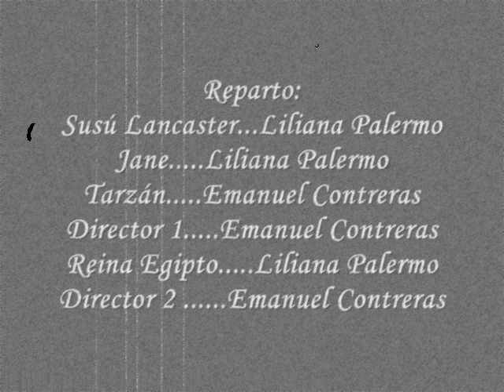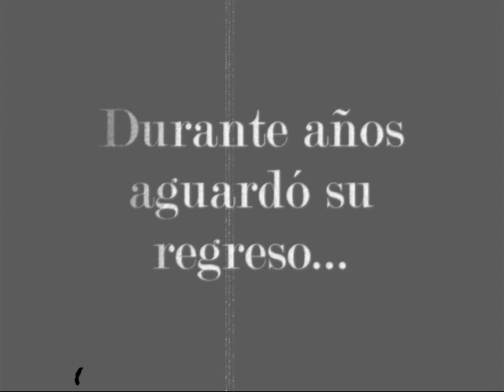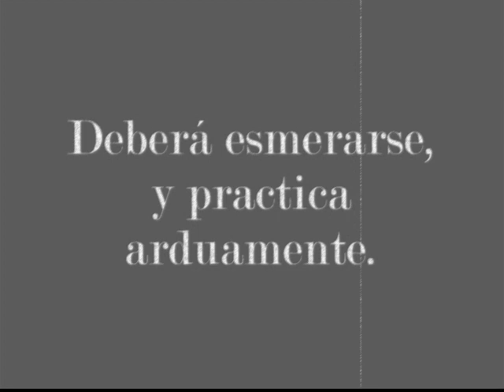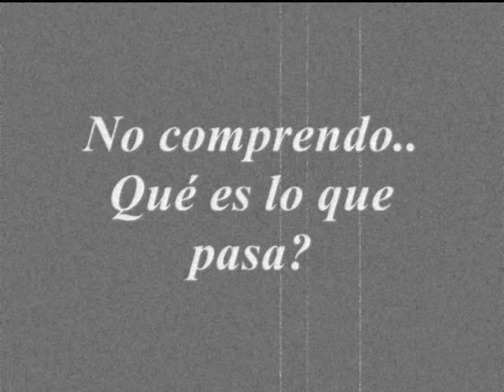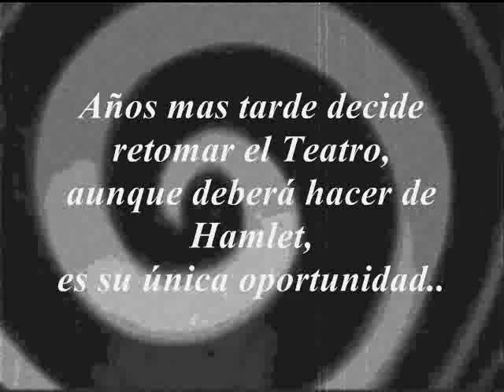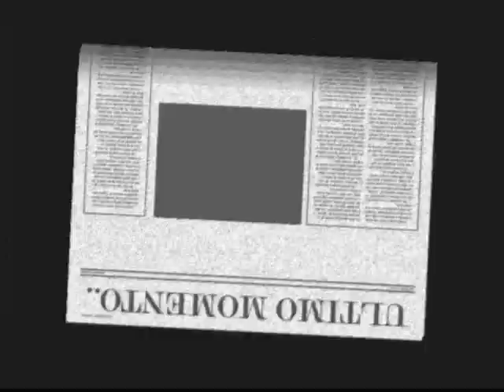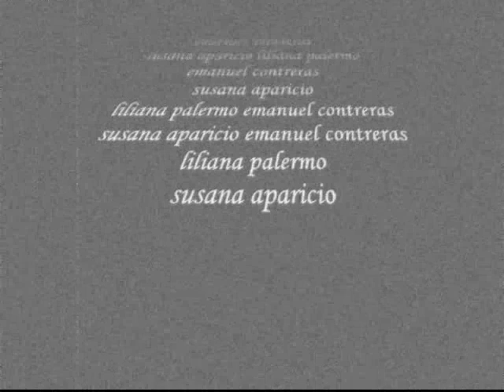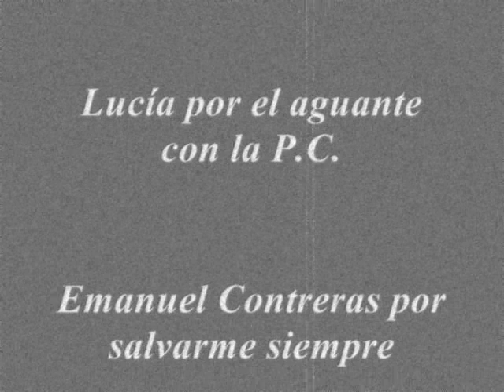Rendirse Jamas por Susana Aparicio